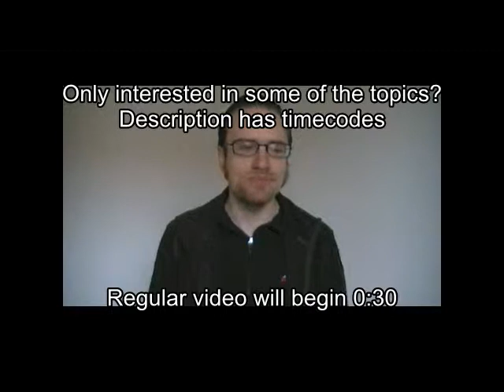I Am Alive game thoughts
Spoiler alert: I reveal a lot of what happens in the game, including details of the ending; I made this mainly for those who have already played it. This is where I get into specific stuff of the game. I don't swear in this.

Timecodes for what I discuss:
00:30 no stealth
3:40 no stealing from gangs
6:34 humanity and morality in the post-apocalyptic world
12:35 cannibalism
18:45 "FPS"?
25:20 anti-climax, story conclusion, characters

I have played through this once. I hope you enjoy it, and that I can spark some debate about the franchise.